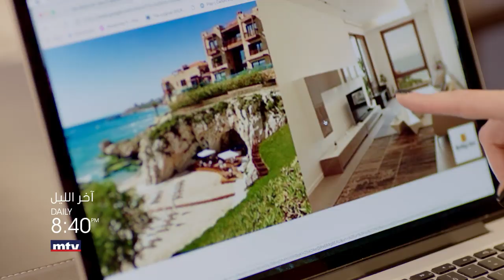تابعوا مسلسل "آخر_الليل" يومياً عند الساعة ٨:٤٠ مساءً